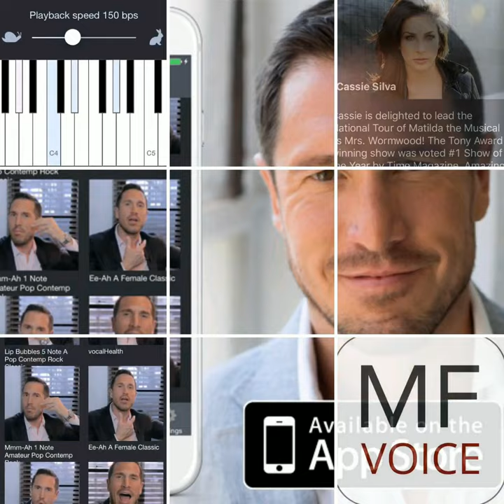MF VOICE APP - Singing Lessons on the App Store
Check out MF VOICE App - Voice Lessons on the App Store
RATED 5 STARS